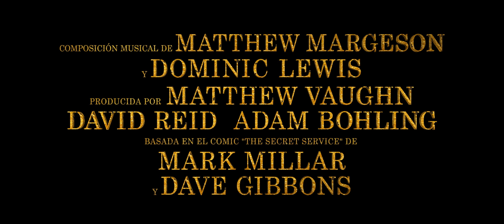The King's Man | Official Trailer 2 [HD] | 20th Century FOX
Este febrero, se testigo del renacer de los civilizados. Mira el nuevo trailer de TheKingsMan.

Mientras un grupo de los peores tiranos y delincuentes intelectuales de la historia se reúnen para planear una guerra que acabará con millones de personas, un hombre correrá contra el reloj para detenerlos. Descubre el inicio de la primera agencia de inteligencia independiente en The King's Man.

Basado en el Comic Book “The Secret Service” por Mark Millar y Dave Gibbons

Producida por: Matthew Vaughn, David Reid, Adam Bohling

Elenco:  Ralph Fiennes, Gemma Arterton, Rhys Ifans, Matthew Goode, Tom Hollander, Harris Dickinson, Daniel Brühl, con Djimon Hounsou, y Charles Dance